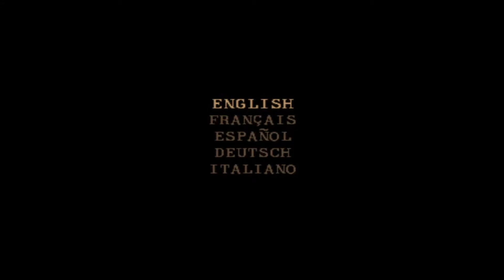Twisted Metal: Black™ - Gameplay (PS4) (ENG)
Twisted Metal: Black™

Ссылка на канал:
Для помощи каналу :
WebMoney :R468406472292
Играем на PS4 Pro